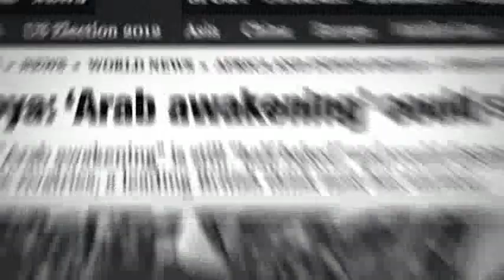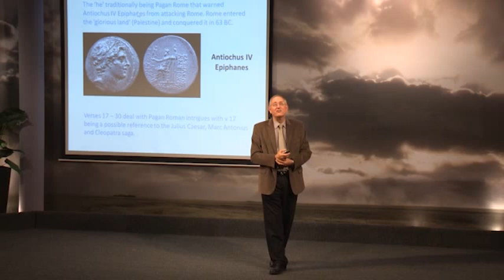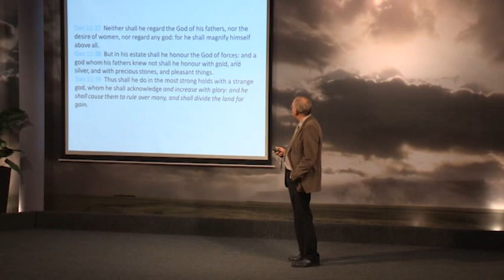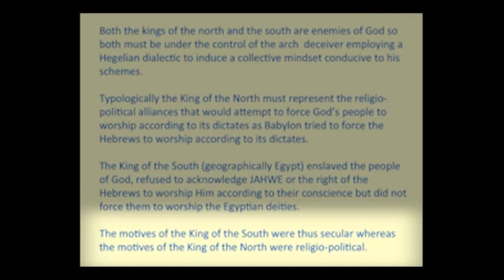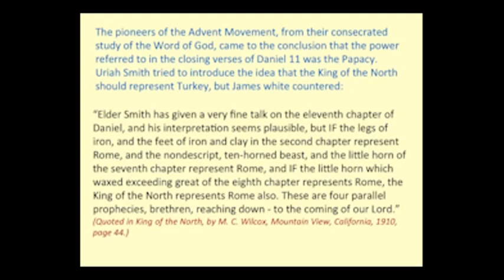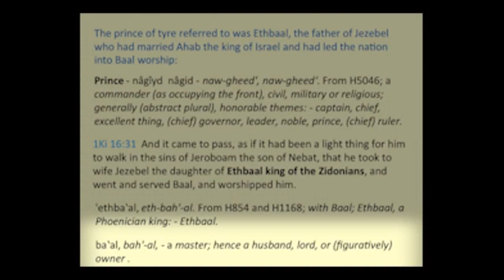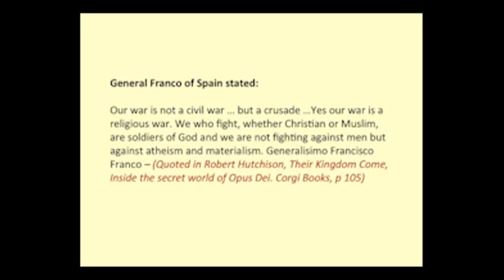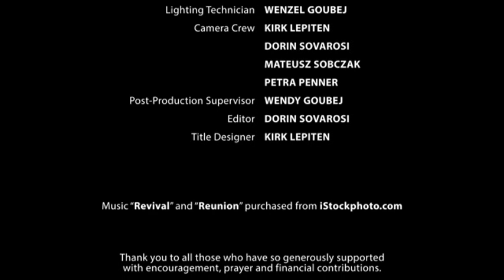2/15. Walter Veith - Reparando la Brecha - El Rey del Norte 1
Esta conferencia es un estudio de la Biblia en Daniel 11 que describe las diversas interpretaciones posibles de las delineaciones proféticas. El análisis comienza con un resumen de algunas de las opiniones históricas sobre Daniel 11 que ven esta profecía como una profecía paralela a Daniel 7 y 8. La presentación continúa con una mirada al capítulo en su contexto más amplio como merismo y define quién es representado por el rey del Norte y el rey del Sur. La profecía se compara tipológicamente con otros relatos Bíblicos como el rey y el príncipe de Tiro, así como los eventos literales e históricos asociados a los reyes literales del Norte y del Sur justo antes de la primera y la segunda destrucción de Jerusalén, que a su vez sirven de tipos para los eventos finales antes de la venida de Cristo.